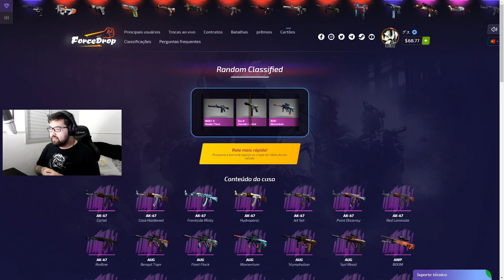MIBR COME PASTEL DE FLANGO DA EG e CHINA NUMBER ONE! - Asia Cup #1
►SIGA-ME!